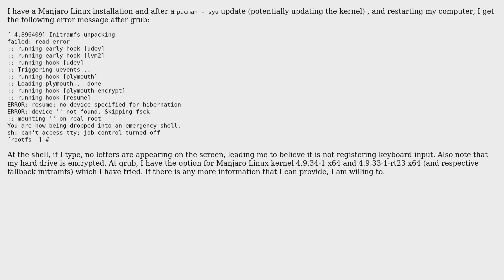Unix & Linux: ERROR: device '' not found. Skipping fsck (can't boot)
With thanks & praise to God, and with thanks to the many people who have made this project possible! | Content (except music & images) licensed under CC BY-SA | Music | Images & others | With thanks to user Paradox user levi user Jeff Schaller and the Stack Exchange Network Trademarks are property of their respective owners. You are responsible for your own actions.